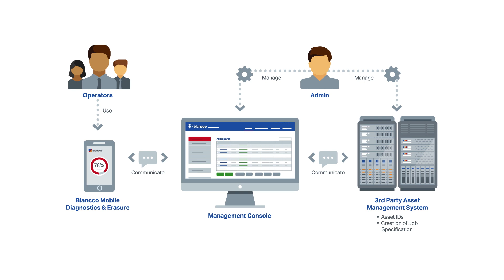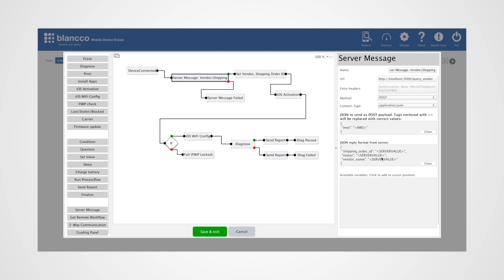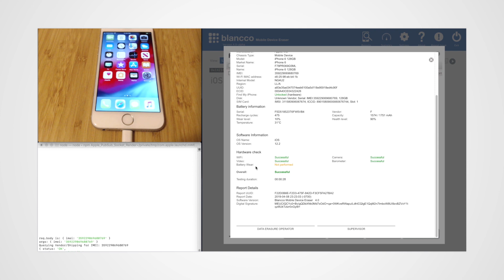Automated Mobile Diagnostics, Grading & Erasure | Blancco Workflows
Blancco's workflows for mobile & ITAD enable IT recyclers to design automated diagnostics, grading, and erasure workflows that reduce manual effort and improve accuracy.

⚙️ Key Benefits

- Build custom workflows in minutes—no coding required
- Create conditional logic based on device type, status, or customer requirements
- Reduce training time and simplify operator tasks
- Identify and eliminate process bottlenecks early
- Integrate with ERP, WMS, and other enterprise systems via Blancco’s Two-Way API
- Scale easily from simple workflows to enterprise-wide automation

💡 Why automate?

Automating mobile and ITAD workflows means faster turnaround, fewer errors, and verifiable compliance—all powered by Blancco’s trusted data-erasure technology.